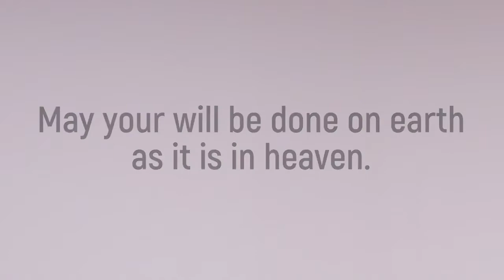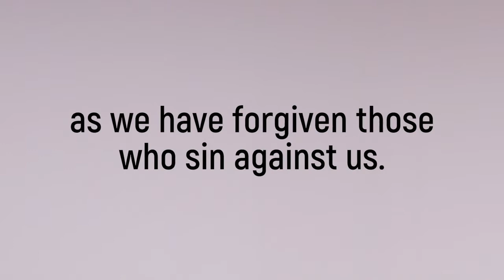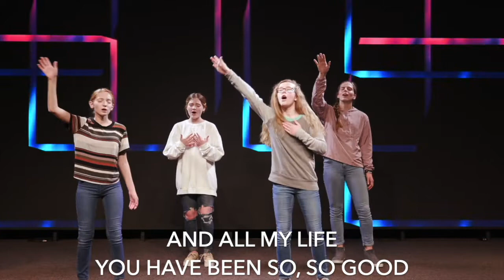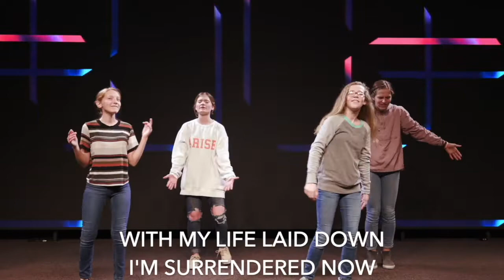I Heart Kidz 2.6.22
WELCOME TO I HEART KIDZ ONLINE | We are so glad you joined us today!

Share stories and get plugged into everything that's happening in the life of our church.

Chasing Me
Matthew Harris, Josiah Funderburk, Jonathan Novak, Tyler Bates

Every Beat
Seth Condrey, Steve Fee, Matt Hammitt, Phil Wickham, Seth Mosley

Jenn Johnson, Jason Ingram, Ben Fielding, Ed Cash, Brian Johnson